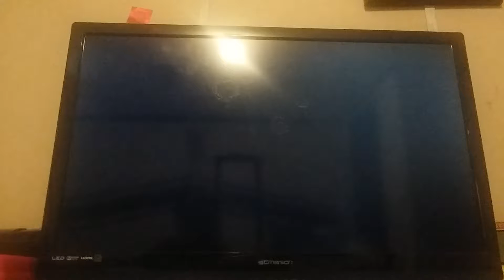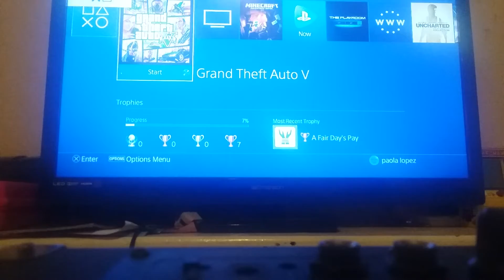Grand theft auto 5